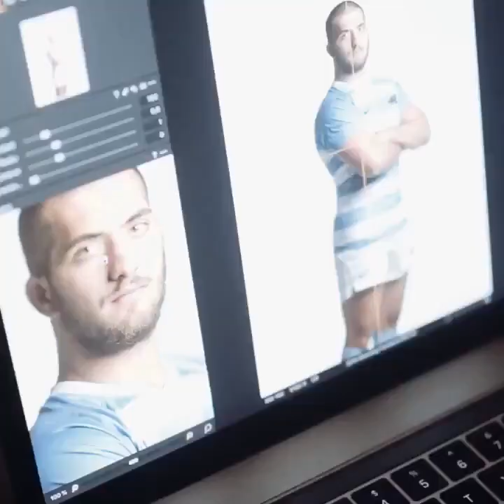Los Pumitas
Un momento para las fotos oficiales antes de que empiecen días llenos de rugby. en junio se juega la el mundial juvenil en Rosario y Santa Fe.